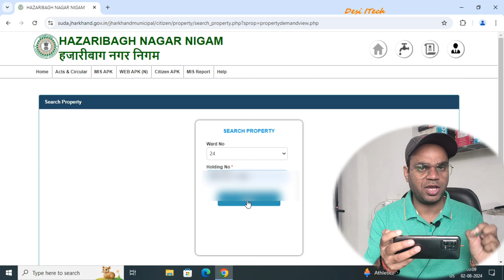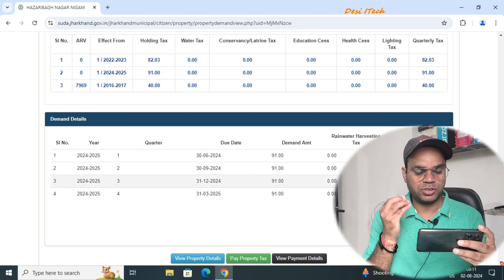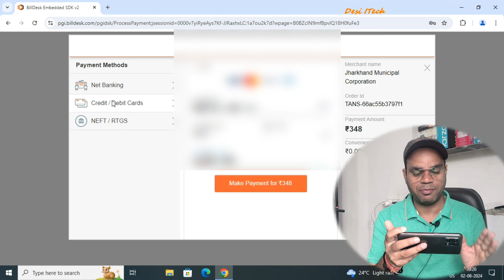How to pay online jharkhand municipal corporation property/holding tax 2024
Hi dosto,
    iss video mein aapko batane wala hu jharkhand municipal corporation limited se property and holding tax kaise online payment karte hai.
Paying Property Tax in Jharkhand Municipal Corporation

You can pay your property tax online in Jharkhand through the following steps

- Check your property tax dues: Look for the "Property Tax" or "Pay Property Tax" option and click on it to check your dues.

- Pay your tax: Enter your property details and pay your tax online through the available payment options.

Some municipal corporations in Jharkhand that offer online property tax payment are:

- Ranchi Municipal Corporation (RMC): Visit the RMC website to pay your property tax online.
- Deoghar Municipal Corporation: Visit the Deoghar Municipal Corporation website to pay your property tax online.
- Adityapur Municipal Corporation: Visit the Adityapur Municipal Corporation website to pay your property tax online.
- Medininagar Municipal Corporation: Visit the Medininagar Municipal Corporation website to pay your property tax online.
- Mango Municipal Corporation: Visit the Mango Municipal Corporation website to pay your property tax online.
- Dhanbad Municipal Corporation: Visit the Dhanbad Municipal Corporation website to pay your property tax online.
- Chas Municipal Corporation: Visit the Chas Municipal Corporation website to pay your property tax online.
- Giridih Municipal Corporation: Visit the Giridih Municipal Corporation website to pay your property tax online.

My telegram group name Desi Itech :-
Video Topic Covered:-
holding tax kaise check kare
holding tax kaise bhare
holding number kaise nikale jharkhand
property tax kaise nikale
property tax online payment
property tax kaise nikale jharkhand
house tax online payment
house tax online kaise bhare
holding tax online payment kaise karen jharkhand
how to pay proparty & holding tax in hindi
jharkhand municipal corporation
How To Pay Online Property Tax In Jharkhand Municipal